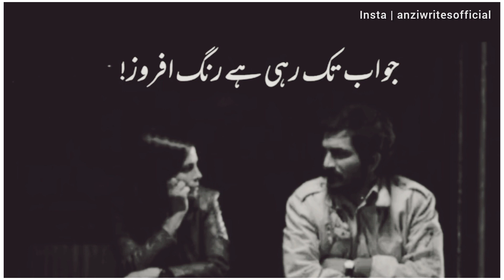Joun Elia best poetry | Urdu shayari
YOU Quarries
Anzi Wri8s
Urdu shayari
Sad shayari in urdu
Joun elia
Iqbal poetry
Ahmad faraz
sad quotes in urdu
Ghalib shayari
sad poetry in urdu
2 lines love quotes in urdu
Poetry in urdu
Attitude poetry
funny poetry in urdu
2 lines romantic poetry in urdu
urdu Ghazal
Bewafa poetry
Ghalib poetry
shayeri club
Barish poetry
Mirza ghalib
shayari love
shayari urdu
romantic urdu poetry sms
Eid poetry
Ramadan poetry
Friendship poetry
Judai poetry
Narazgi poetry
Khamoshi poetry
Badmashi poetry
shayari Club
2 Lines Poetry status
4 Lines urdu poetry
Joun elia
Iqbal poetry